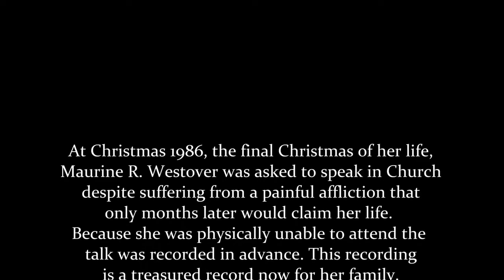Grandma Westover - The Spirit of Receiving